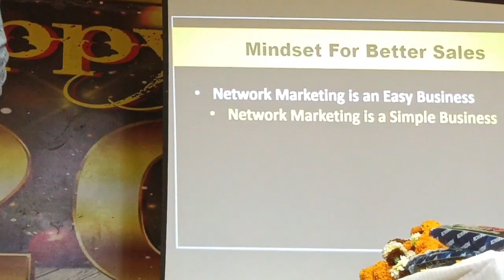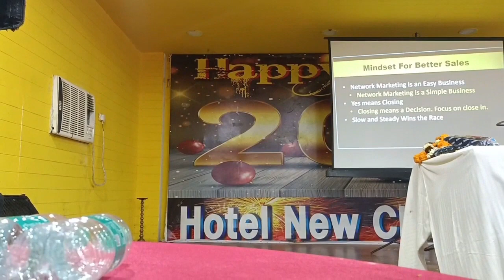Biggest Mindset Barriers in Sales |Anurag Gera Hindi Video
Many sales professionals specially direct sellers and network marketers fail to develop the right mindset of selling which leads to their failure. In this break some such barriers that will help you shift the mindset and get better at closing more deals.